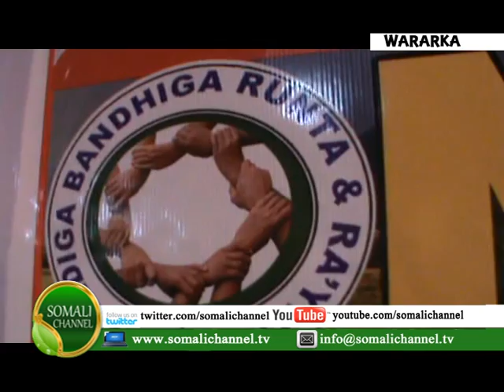Hablo Laascaanood ku soo Bandhigay Naadi Cusub oo ay ugu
Hablo Laascaanood ku soo Bandhigay Naadi Cusub oo ay ugu magacdareen Naadiga Bandhiga Runta iyo Ra'yiga kaas oo ay kumidoo been Dugsiyada Sare iyo  Machadka Shareecada Ee Laascaanood